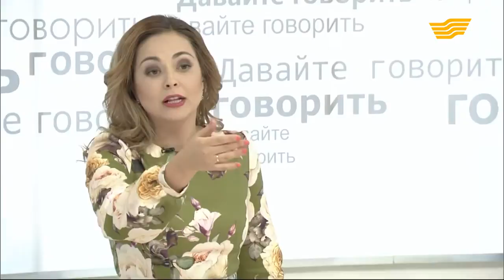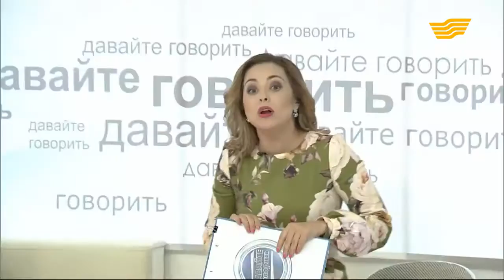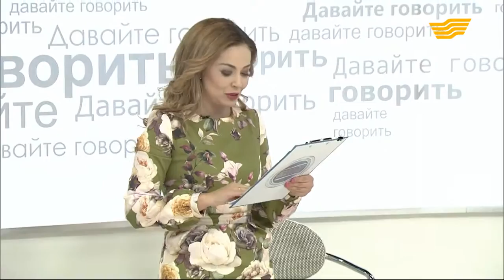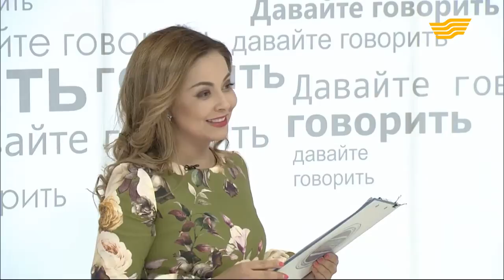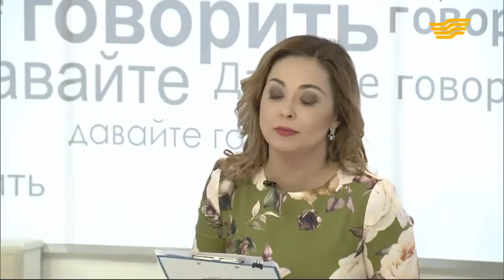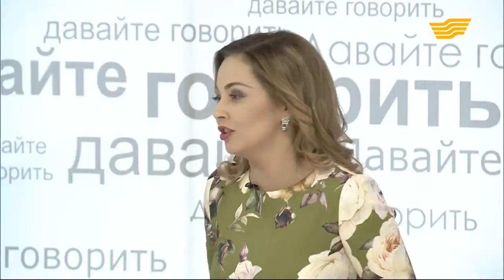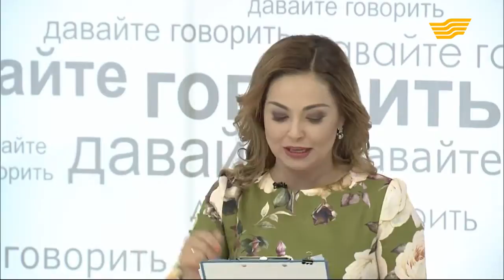«Давайте говорить» Любимые песни детства